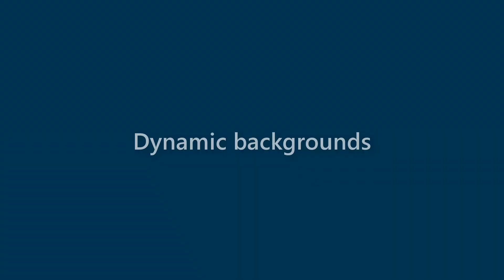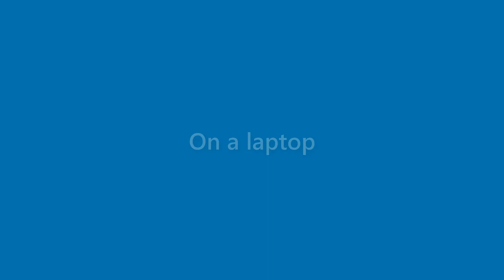Maurice Gutierrez - appearance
Name Look - Maurice Gutierrez - appearance. In this video we present "Maurice Gutierrez" name look and feel in various scenarios.
This video will cover:
How does "Maurice Gutierrez" look as a personal letterhead?
How does "Maurice Gutierrez" look on a business card?
How does "Maurice Gutierrez" look on a computer/laptop screen?
How does "Maurice Gutierrez" look with different background colors?
How does "Maurice Gutierrez" look with various fonts?